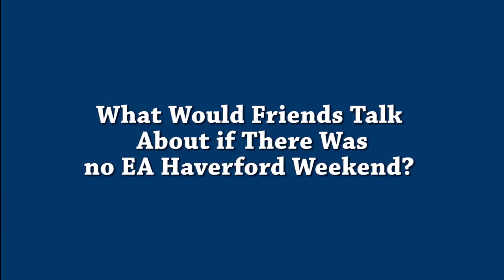EA/Haverford/AIS Day Video 2015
Episcopal Academy’s video tribute to EA/Haverford/AIS day 2015

Writers, Directors, & Editors:
Mr. Memmo
Ryan French
Elizabeth Burke
Aidan Thornberry
Anaya Cherry

Skits:
0:49 Rickson Interviews the Tennis Team
3:11 Chicken Patty Day Tweets
3:40 Frozen Sing Along
6:14 Just Do It
8:00 Rickson Interviews Reverend Squire
9:35 Mean Tweets
10:09 Trump Press Conference
11:27 AIS, What’s Good?
12:44 Telenovelas: Haverford Shirt
13:14 Lightsaber Battle
14:29 Mean Tweets II
14:51 Don’t be Freshman Dee
15:56 How to: Whip Nae Nae
16:27 What if There was no EA/Haverford Day Weekend?
17:53 Hermans off his Rocker
19:30 English Department Survivor
21:27 COPS
25:25 The New Recruit

Sports Highlights:
2:25 Girls Tennis
5:30 Girls Water Polo
7:00 Boys Water Polo
11:46 Girls Soccer
16:51 Boys Soccer
18:36 Cross Country
23:28 Boys Golf
24:12 Girls Field Hockey
26:50 Boys Football